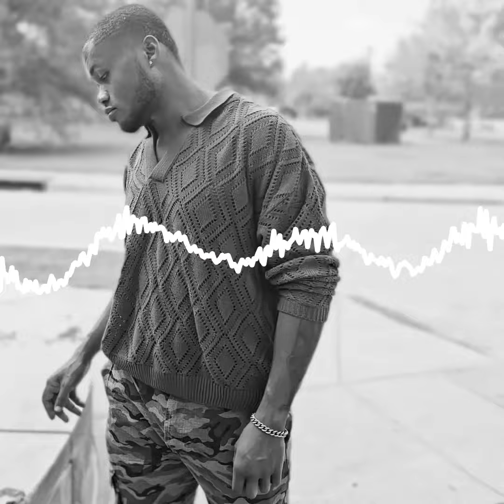Nobody Else “Jake Exavier”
Included in this video: Nobody Else “Jake Exavier”
Welcome to the music video for "Nobody Else" by Jake Exavier! If you're a fan of love songs in 2024, this romantic music video is just for you. "Nobody Else" combines soulful music with a fresh hip hop vibe, making it the perfect soundtrack for all the romantics out there. Get ready to be swept off your feet by Jake Exavier's heartfelt lyrics and smooth rap flow. 🎶💖

🎤 Lyrics Highlight 🎤

"I like the way you talk to me, you stay on my mind. Don’t want to run, don’t want to hide, just give me some of your time. Just the way you make me feel, I like the things that you do. Wouldn't want to be in any other place, just want to be with you." 🥰

Feel the emotion in every word as Jake Exavier expresses his love and devotion. This song is all about cherishing those special moments and appreciating the little things that make a relationship beautiful. 🌹✨

Love Songs 2024: Bringing you the best of modern love songs with a unique twist.
Romantic Music Video: A visual treat that perfectly complements the soulful music and heartfelt lyrics.
Rap Song with Soul: Jake Exavier blends hip hop and soulful music to create a one-of-a-kind listening experience.
Emotional Lyrics: Words that resonate with anyone who has ever been in love.

The music video for "Nobody Else" captures the essence of romance and connection. With beautiful visuals and an intimate setting, you'll be drawn into the love story that unfolds on screen. Whether you're a fan of rap songs or soulful music, this video has something for everyone. 📹💕

Share "Nobody Else" with your friends and loved ones to spread the love. Let's make this romantic hip hop anthem a hit in 2024! 🚀💘

📜 Full Lyrics 📜

"I like the way you talk to me, you stay on my mind. Don’t want to run, don’t want to hide, just give me some of your time. Just the way you make me feel, I like the things that you do. Wouldn't want to be in any other place, just want to be with you. I really want you to stay with me ‘cause loving you is one of my favorite things. I don't need nobody as long as your body’s right here with me. You know what I'm thinking, nobody else making sure we're on the same page. Nobody else, when I think about it, think about it, baby. I can't hide the way that I feel for you. Nobody else, I love having you by my side, next to me and in my life. You know it's the little things you do that make me want to be with you. You know my love will never change, so I hope you feel the same ‘cause even in the thundering rain, girl, you know you still shine the same. You know what I'm thinking, making sure we're on the same page. Nobody else, and when I think about it, think about it, baby, I hide the way that I feel for you. Nobody else is as real as you. Nobody else is as real as you."

Your support means everything to us. Let's keep the love and good vibes going! 💫📢

Don't miss out on the latest music releases and exclusive content. 🎬🔔